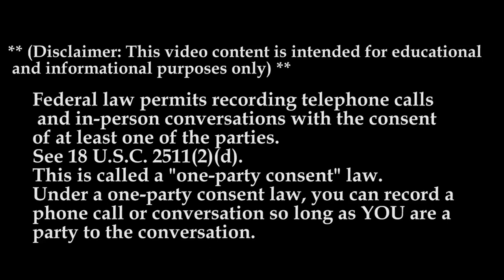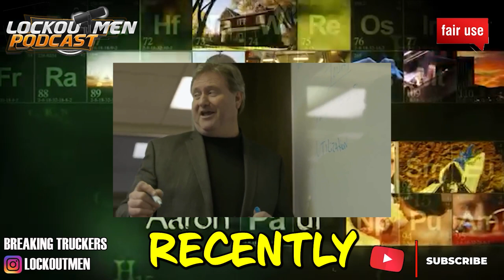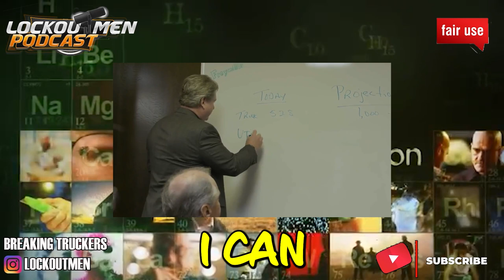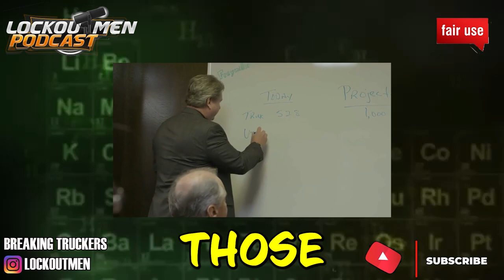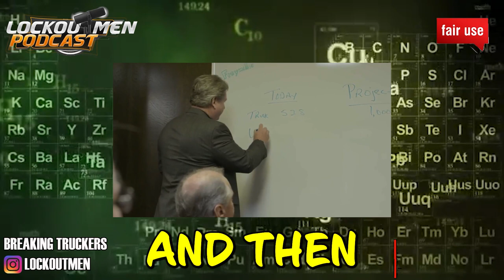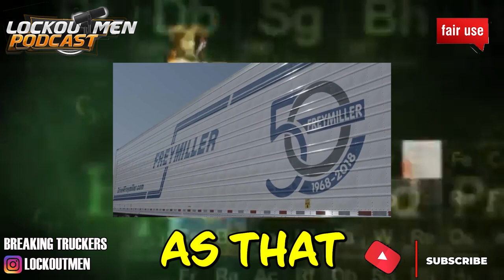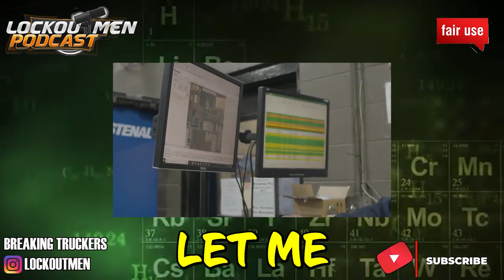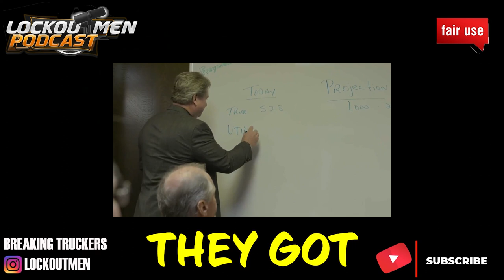Freymiller Inc MTC23| The Recruiter Call Channel ☎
In Today’s Episode: Freymiller Inc MTC23

For over 50 years, the Freymiller family has worked to earn a reputation for professionalism, integrity, and excellence in the transportation industry. Our founder, Don Freymiller, grew up on a Wisconsin dairy farm. In 1968 he bought his first truck in an effort to better provide for his young family. By 1980, Freymiller Trucking boasted 56 trucks and was exclusively devoted to hauling temperature-controlled freight. Today, we are still family owned and operated, and maintaining our rich tradition of going the extra mile to keep every customer satisfied.